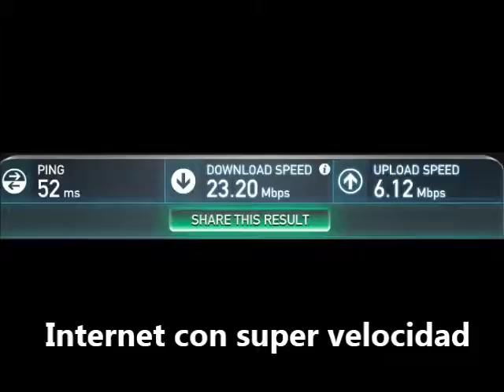Hotel La Posta en Monclova